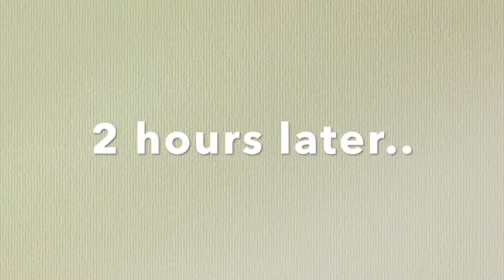WE WENT BACK IN TIME! (SHOCKING)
Hi Raindrops! We WENT BACK IN TIME for this video! Please like if you enjoyed! Part 2 will be out soon!